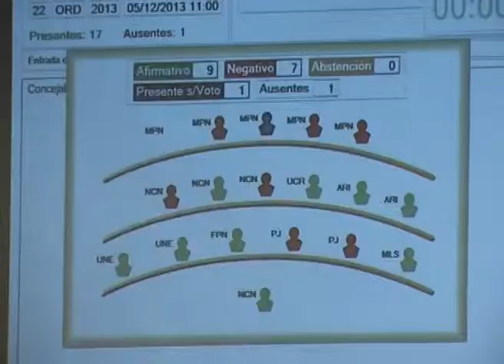NQN.: Fractura en el bloque de concejales oficialistas